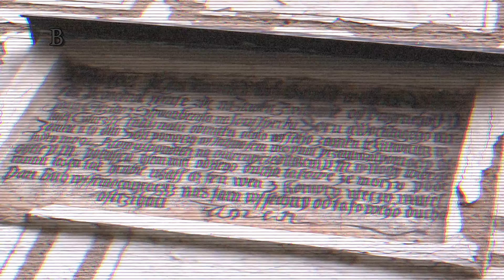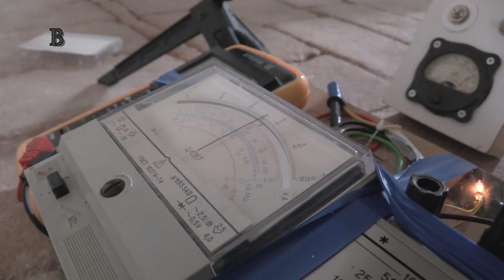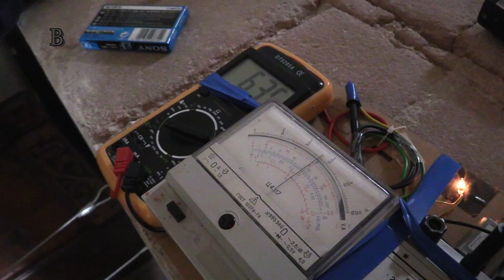Záhada Zvíkov potvrzena: Anomálii změřily přístroje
Výsledky badatelské akce na Zvíkově potvrdily podivné chování techniky v Hlízové věži. Zbývá "jen" objasnit, proč se tak děje a jaká záhadná síla za zvíkovským raráškem stojí.